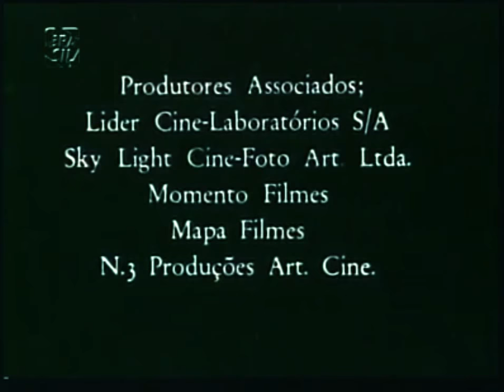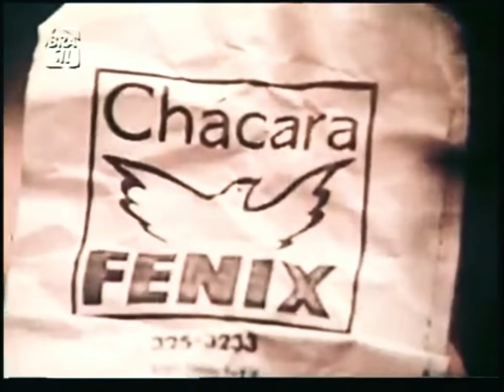THERESA AMAYO EM:"A VIAGEM DE VOLTA" - 1990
A Viagem de Volta conta o drama de uma adolescente que vê o seu lar ser dividido,ficando sem a companhia do pai,pois a mãe o mandou embora de casa e tendo divergências e atritos com a mãe.Filme sobre as drogas,suas consequências e a "volta"à vida,depois de tratamento em clinica de reabilitação.
Um filme de Emiliano Ribeiro,com Clarice Niskier,Theresa Amayo, Anselmo Vasconcelos,Nelson Dantas,Beth Erthal, Sura Berditchevsky,